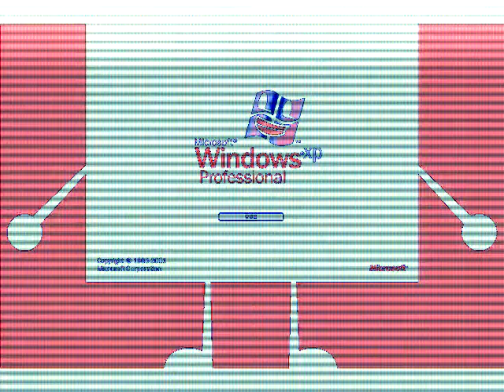BFDI Windows XP Says Klasky Csupo in WahWahSyn